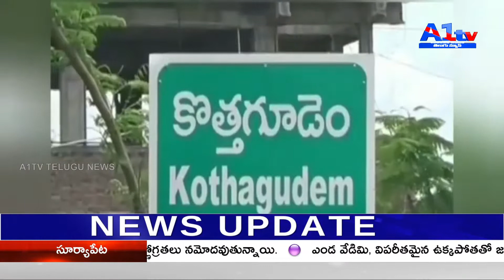కొత్తగూడెం - జి ఎస్ ఆర్ చారిటబుల్ ట్రస్ట్ ఆధ్వర్యంలో సెమీ క్రిస్మస్ వేడుకలు "